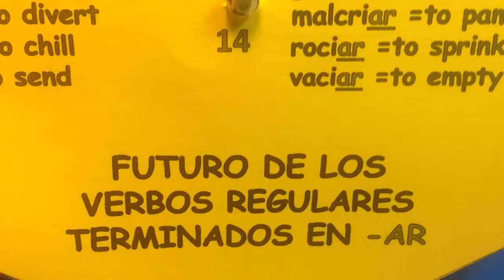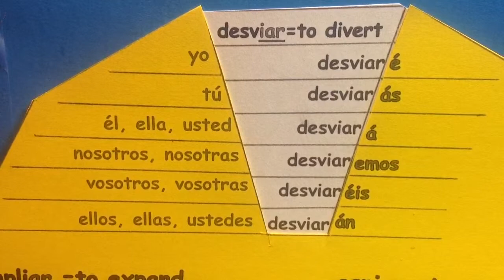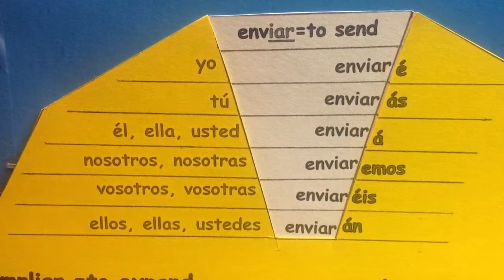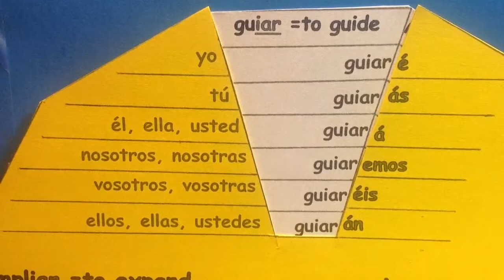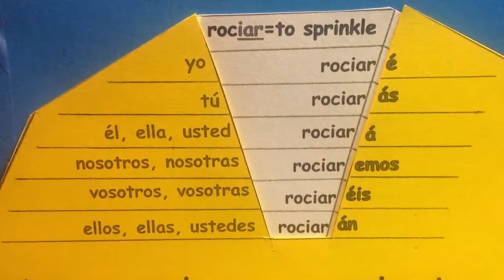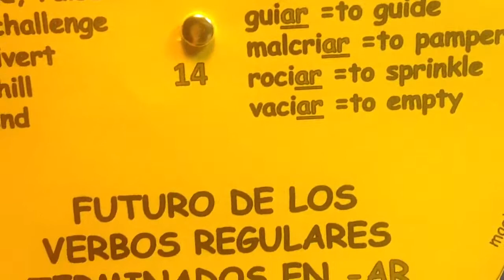Future tense in Spanish. Verb wheel #14